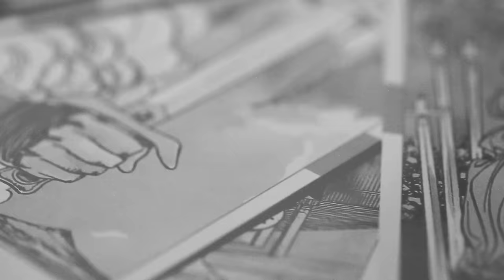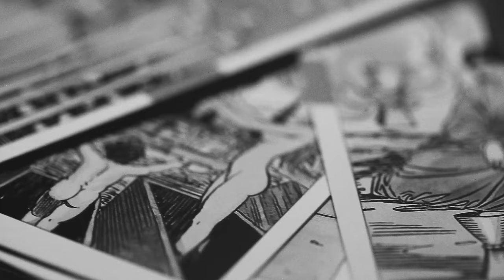Rain City Drive - "Cursed" (Music Video)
Off the new album "To Better Days" OUT NOW!

Directed by Shan Dan Horan
& Hannah Left Wright

Lyrics
Too sick and tired
Don’t wanna wait a year
I fake a smile
Inside a broken mirror
You count the reasons why we’ll never make it far from here
I’m gonna try to disappear
And when it rains down
You keep your hands out
I know you’re wishing that one of your plans would pan out
It’s not in my control
I get the message but I still might take it personal

Our lucky stars are falling down so hard it hurts
I’m sick of being lost
And keeping fingers crossed

Lately I’m getting the feeling
Nothing works
Caused we’re cursed
And she says so am I
I didn’t wanna believe it

Each step forward
Puts us ten behind

Im waiting on a sign
We look for signals but they burn up in the atmosphere
Close enough to make it clear

Nothing works
Caused we’re cursed

Will we break or we bend
Just to lose it in the end
We’re too old to play pretend
Should I go or should I stay
Will we ever be okay
Or am I just getting in your way

Nothing works
Caused we’re cursed
I didn’t wanna believe
Each step forward